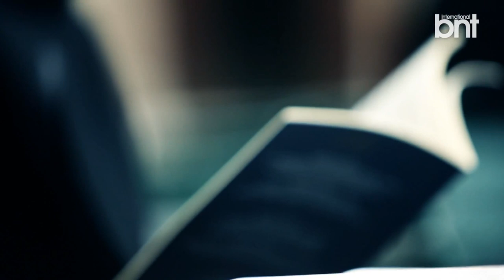KIM JAEJOONG: BNT PHOTO SHOOT 2